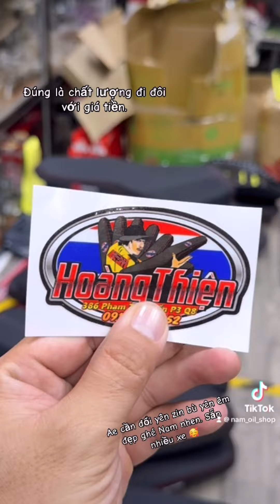Yên xe cứng ê mông khi đi xa? Giải pháp giúp yên êm đẹp chất lượng với chi phí sinh viên !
Nếu anh em thường dùng xe để di chuyển hằng ngày! Thì cảm giác bị ê mông, khó chịu khi ngồi liên tục sẽ là điều khó tránh khỏi. Đơn giản là vì yên xe zin sau thời gian sữ dụng thì sẽ giảm hoặc độ êm vốn dĩ từ ban đầu chỉ ở mức chấp nhận được chứ không thật sự êm ái để mang lại cảm giác dễ chịu khi đi suốt một quãng đường dài.

Đã từng trải qua cảm giác và từng tìm cách thay thế nên Nam hiểu rõ tâm lý trên. Đôi khi anh em biết là làm lại yên là sẽ êm sẽ giải quyết được vấn đề. Tuy nhiên nghĩ là 1 chuyện còn làm thì lại có nhiều câu hỏi lại xuất hiện như: làm ở đâu tốt, làm ở đâu đẹp, ổ đâu vừa ý, ở đâu giá hợp lý, làm có lâu hay không đợi chờ bao lâu, hình dáng sau khi làm sẽ thế nào có đúng ý mình không... Đó là Nam kể sơ sơ thôi đó thì có phải là tâm lý anh em sẽ gặp hay không nào :D

Vậy nên Nam làm clip này, thật sự là đã tuyển lựa rất nhiều và quyết định kết hợp với cửa hàng làm yê n xe có tiếng tại HCM để cung cấp sản phẩm đến anh em, đẹp - êm - vừa ý anh em là điều mà Nam sẽ mang lại để anh em giải quyết vấn đề về yên xe.

Này anh em chỉ cần ghé cửa hàng của Nam và đổi yên zin bị cứng không còn êm, bị cũ lớp da, bị rách...( miễn là phần đế vẫn nguyên vẹn không bể nứt gãy là được) sau đó anh em lấy yên đã được gọt mút êm - bọc bao da yên chất lượng và thay vào dùng ngay, ko cần đợi chờ làm. Anh em có thể cầm xem trực tiếp để có cái nhìn thật tế cũng như đánh giá chất lượng sản phẩm rồi quyết định dùng.

Có các dòng xe: Ex150-Ex155-Winner-WinnerX-Sonic-Satria-AB-Vario-Vision... anh em chỉ cần qua lựa nhé ( còn các dòng khác Nam sẽ cập nhật tiếp)

Web shop (đặt trực tiếp giỏ hàng trên web, shop sẽ gọi điện thoại xác nhận và hỗ trợ đơn hàng nhé)

Anh em muốn qua shop gắn đồ thì ghé: 50/1D Lê Thị Hà, Tân Xuân, Hóc Môn.
Google map: NAM OIL STORE